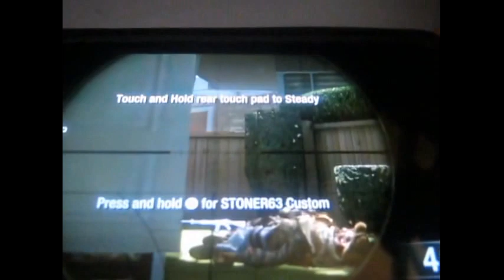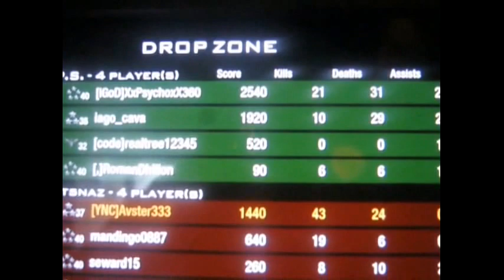Avster3 Multiplayer#2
U got to love Sniper Rifles